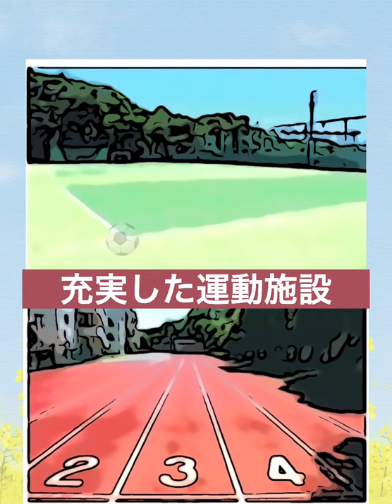野津田高校 行こうぜ 体育科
都立で2校しかない「体育科」。スポーツを実技と頭で勉強します。専攻の部活以外にもいろいろな種目や実習があり、将来、スポーツに関係する職に就きたい人に向いてます。
（制作2021年。BGM取り直しました）